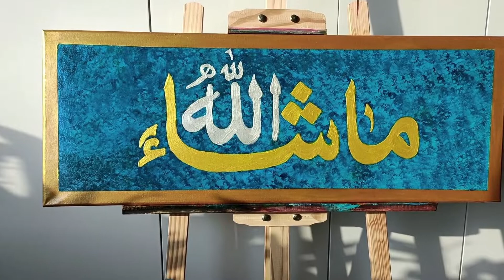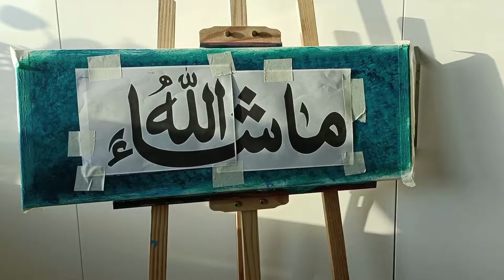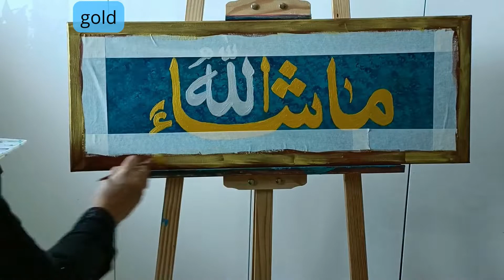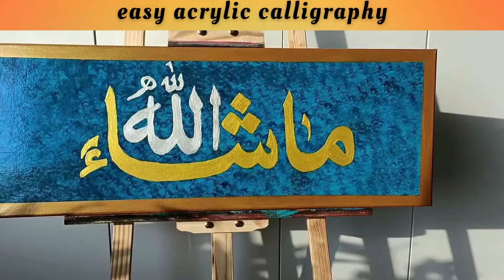Easy Acrylic calligraphy | Arabic Calligraphy on Canvas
Arabic Islamic Calligraphy art
products Used:
Canvas
Carbon copy
artist sponge
Acrylic colours
Emerald Green
Viridian Green
blue
Gold
Burnt Umber
calligraphy painting
islamic Painting

Hello viewers please visit my channel Hobby2Kraft to explore the new cooking experiences, Healthy and oil-free recipes, fast and easy recipes, cooking hacks, innovative and new recipes.You could view my recipes  using Delonghi MultiFry.